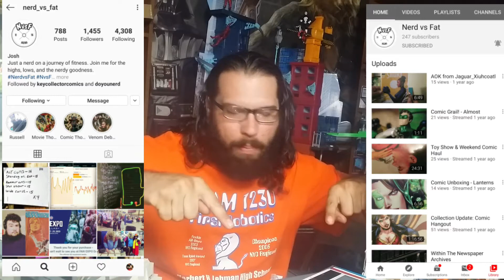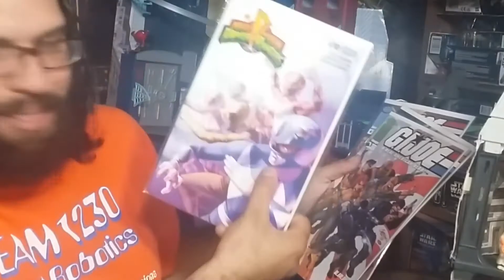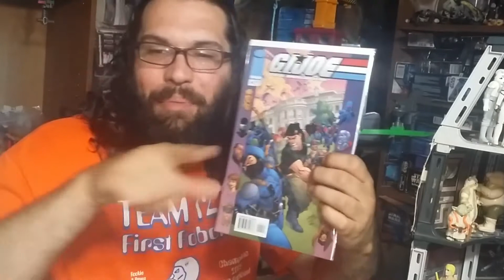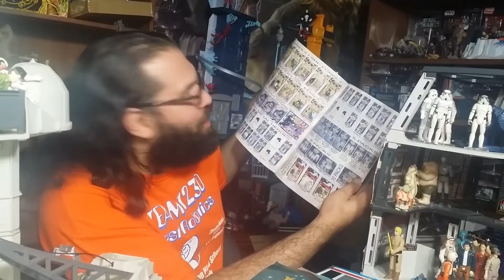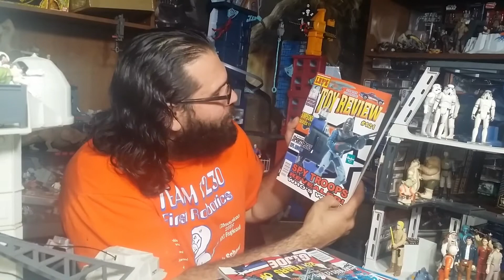RAOK from Josh of NerdVsFat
Got an awesome box from Josh full of good stuff check it out